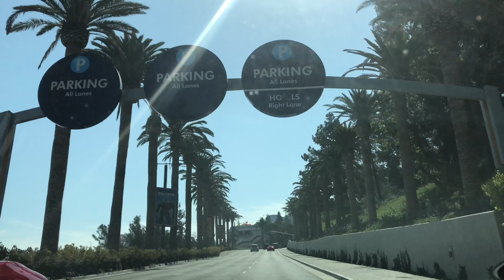LOS ANGELES, CALIFÓRNIA | Parque UNIVERSAL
Caixa Postal:
AV SANTO AMARO, 765 AP 72